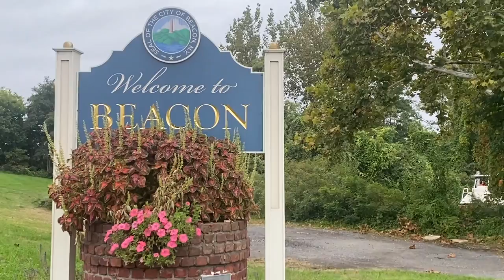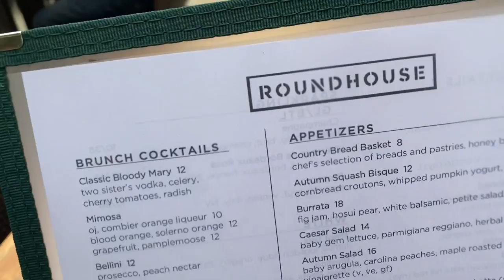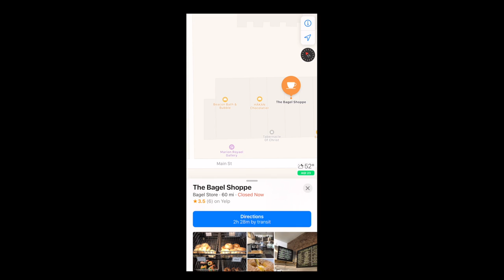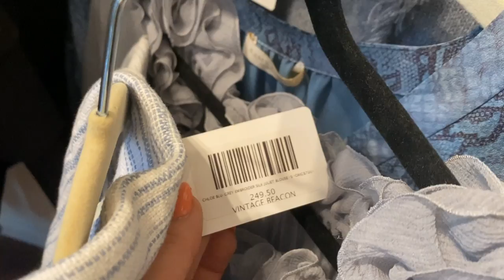QUICK DAY TRIP TO BEACON, NY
brunch, window shopping and an attempt to get into the Dia Beacon LOL

the museum- get the tickets before!!

⭑ GRAPHICS: canva